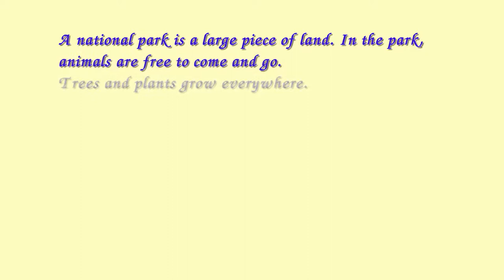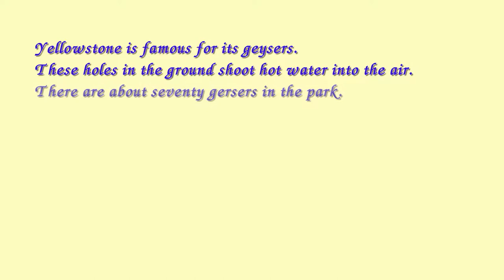Bài Nghe Tiếng Anh Lớp 10 Unit 11 Test Your Self D